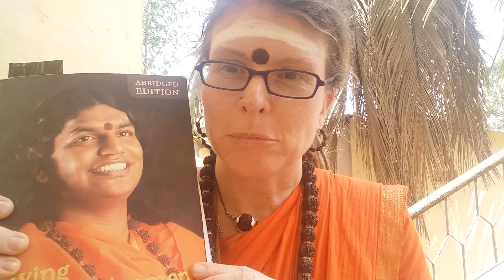The Only Planet in the Universe for Enlightenment = Earth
The only planet in the whole universe in which Beings can get enlightened is Earth! You have an rare, golden opportunity to reach that space NOW because not only did you take birth as a human being but you are blessed to have access to a Living Avatar, which is is THE most rare and precious gift given to human beings from the Cosmos. The lineage of Sannyas is for the purpose of dropping materialistic, society based living and take up life for the purpose of Enlightenment. So make the jump now and meet the Avatar!